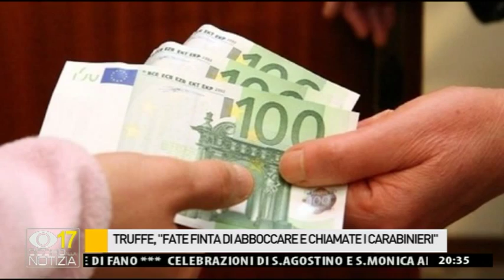Occhio alla NOTIZIA 27/8/2015